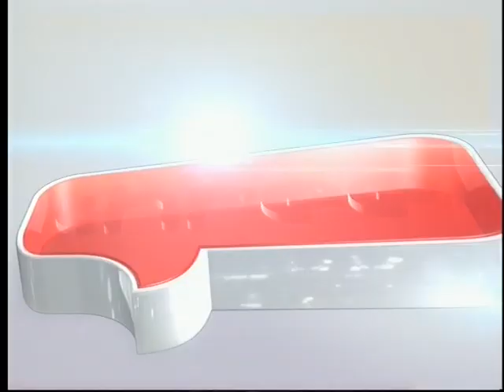3 Talk Woman in Science